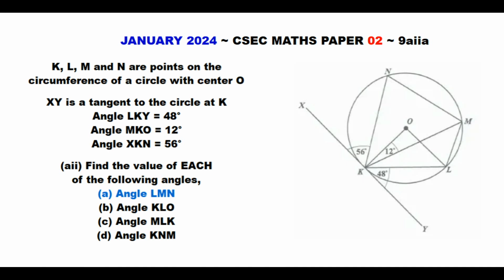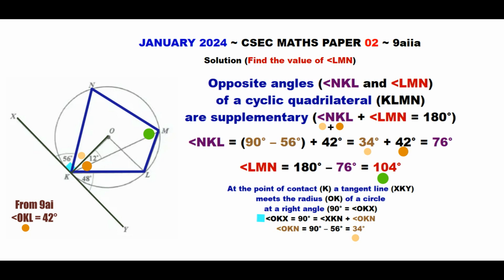Paper2-CSEC-MATHS-570 ~ Circle Geometry & A Cyclic Quadrilateral ~ January 2024 Number 9aiia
Timestamps:
Question 9aiia ~ 0:01 ~ January 2024 CSEC Maths Paper 2 9aiia
Solution 9aiia ~ 0:10 ~ Find the measure of angle LMN